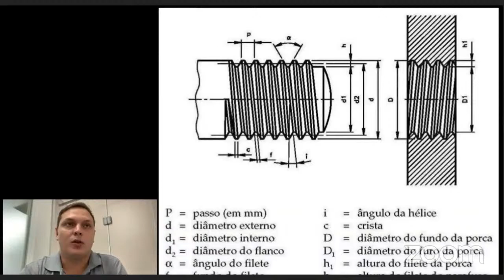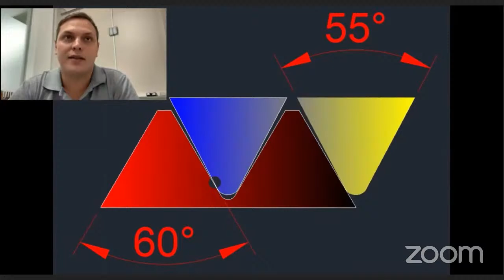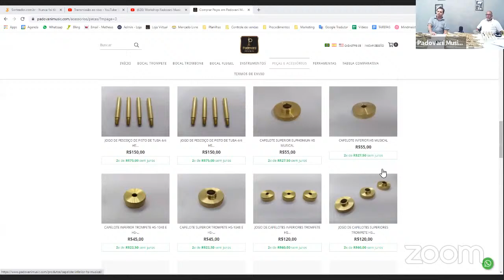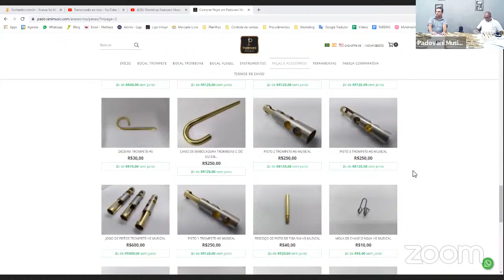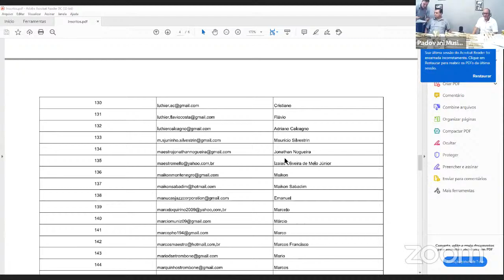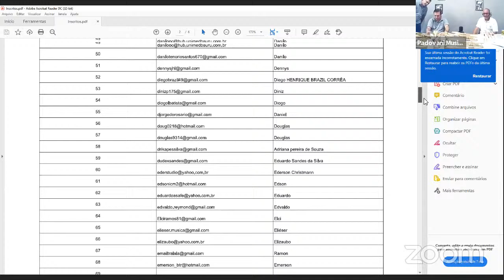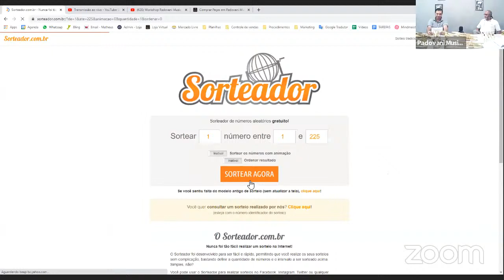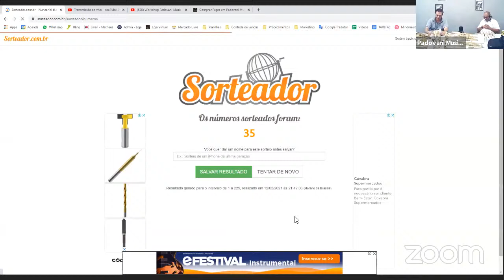Workshop Padovani Music e HS Musical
Seja muito bem vindo, o intuito deste breve evento é te informar do novo cenário nacional de fabricação de instrumentos e acessórios. E mostrar como você pode aproveitar esta nova fase, seja você um músico, um técnico ou um admirador.

Os inscritos poderão estar participando efetivamente via Zoom, caso você tenha sido inscrito e por algum motivo não conseguiu acessar o zoom, fique tranquilo. Você poderá assistir pelo youtube e mesmo assim estará concorrendo ao prêmios através do e-mail cadastrado!

Participe!